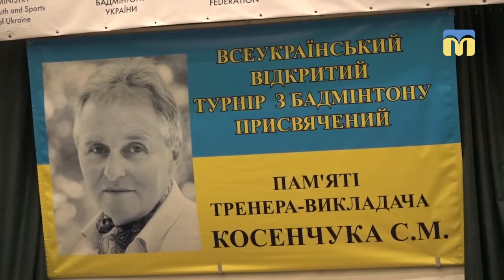Всеукраїнський турнір з бадмінтону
У Миколаєві відбувся третій Всеукраїнський відкритий турнір з бадмінтону, присвячений пам’яті тренера  Сергія Косенчука. Участь у змаганнях взяли не тільки українські спортсмени. Позмагатись приїхали збірні ще трьох країн.
Автор сюжет – Олена Міщенко.
Оператор — Вадим Кучмій.